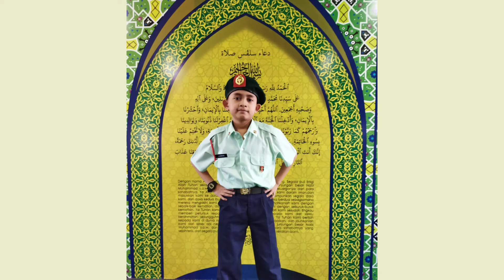CABARAN KRS TKRS PERINGKAT NEGERI JOHOR 2021 II HAFAZAN II M. HANAN ASHRAWI BIN ABDUL RAHIM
#4 HAFAZAN

MUHAMMAD HANAN ASHRAWI BIN ABDUL RAHIM
SEKOLAH RENDAH AGAMA BERSEPADU
KOTA TINGGI, JOHOR